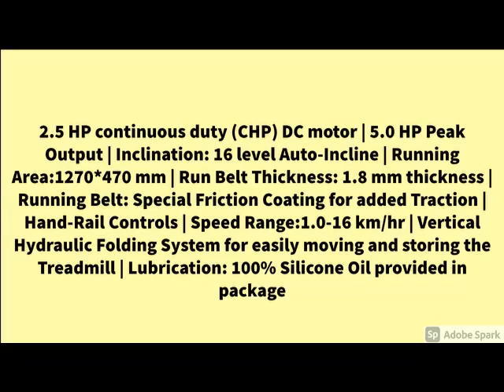Top Durafit Heavy Hike 2.5 HP (Peak 5.0 HP) Motorized Foldable Treadmill with Auto-Incline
Durafit Heavy Hike 2.5 HP (Peak 5.0 HP) Motorized Foldable Treadmill with Auto-Incline..